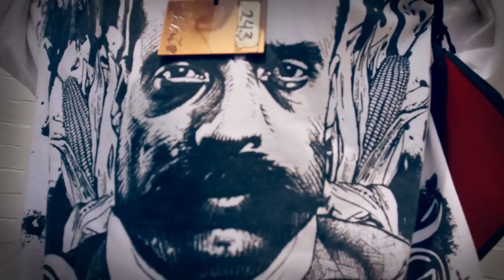Hector Guerra (Pachamama Crew) & MPC Familia: "Del Barrio Pa Wirikuta"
Hector Guerra (Pachamama Crew)  MPC Familia y Moi Gallo en el vídeo "Del Barrio Para Wirikuta", grabado dentro del Reclusorio Preventivo Varonil, Oriente en la Ciudad de México. En este lugar, Rocky, Hanes y Bullet, decidieron sumar su voz en favor de Wirikuta.

Guitarra y Vihuela: Hugo Rafael Madrid Cazares
Acordeon: Francisco Lopez Pahua

Mezcla y master: Carlos Estrada Jacobo

Producción:
Julio Fernández Talamantes

Dirección:
Javier Gómez Torres
Carlos Prieto "Tijuano"

Fotografía:
Carlos Prieto "Tijuano",
Javier Gómez Torres,
Xavier López,
Benjamín Ramauge

Iluminación:
Pancho Ortega

Edición:
Javier Gómez Torres